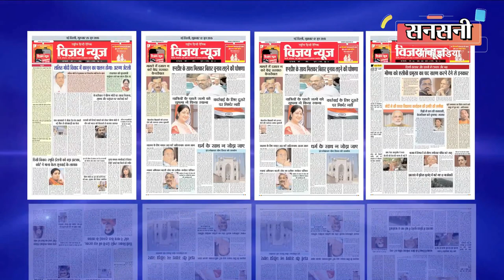पैरोल लेकर फरार हुआ हत्या व डकैती का कैदी गिरफ्तार, आठ साल से था फरार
मर्डर और डकैती के एक मामले में आजीवन कठोर कारावास की सजा काट रहा एक कैदी पैरोल मिलने के बाद ऐसा फरार हुआ था की उसे दबोचने में क्राइम ब्रांच दक्षिणी रेंज आरके पुरम की टीम को पुरे आठ साल लग गए। पुलिस को चकमा देने के लिए आरोपी पिछले आठ साल से देश के अलग अलग राज्यों में अपना  नाम और हुलिया बदलकर छुपता फिर रहा था। आठ साल में आरोपी ने मात्र एक गलती की और उसी एक गलती की मदद से  क्राइम ब्रांच की टीम ने आरोपी को दबोच लिया।  फरार कैदी की पहचान पश्चिम बंगाल निवासी  39 वर्षीय करण सिंह मंडल उर्फ करण मंडल के रूप में हुई है।

अमित गोयल डीसीपी क्राइम ब्रांच ने बताया की लगभग 22 साल पहले दिनांक 27 अप्रैल 2000 को आरोपी करण सिंह मंडल उर्फ करण मंडल लूट के इरादे से नई दिल्ली के भगत सिंह मार्ग स्थित एक घर में घुसा था। लूट के दौरान आरोपी ने घर में मौजूद एक दलजीत कौर नामक महिला की हत्या भी कर दी थी और आरोपी रंगे हात्थों पकड़ा गया था। थाना मंदिर मार्ग में धारा 302/397 और  25/27 आर्म्स एक्ट के तहत के मामला दर्ज कर आरोपी को जेल भेज दिया था।  सबूत और गवाहों के आधार पर एसएन ढींगरा अडिशनल सेसन जज पटियाला हाउस कोर्ट ने दिनांक 26 अक्टूबर 2004 को आजीवन कठोर कारावास की सजा सुनाई थी। पिता की मौत पर दिनांक 31 अक्टूबर 2015 को कैदी को दो सप्ताह की पैरल मिली थी। पैरल पर जेल से बाहर निकलने के बाद कैदी फरार हो गया था।

पिछले आठ साल से फरार कैदी को दबोचने के लिए क्राइम ब्रांच की कई टीमें काम कर रही थी। लेकिन आरोपी का कोई सुराग नहीं मिल रहा था।

आठ साल से फरार कैदी को हर हाल में दबोचने के लिए अमित गोयल डीसीपी क्राइम ब्रांच ने दबंग एसीपी उमेश बर्थवाल की सुपरविजन व तेज तर्रार इंस्पेक्टर राकेश शर्मा के नेतृत्व में एसआई उदयवीर, हेड कांस्टेबल सूर्यदेव, सुधीर, घनश्याम, सतपाल और संजय यादव की एक विशेष टीम का गठन किया।

टीम के पास फरार कैदी का न तो कोई मोबाइल नंबर था और न ही यह पता था की आरोपी कहां रह रहा है। टीम ने सबसे पहले आरोपी के गांव तुमिला, जिला मिदनापुर पश्चिम बंगाल में   स्थानीय मुखबिरों की मदद से जानकारी जुटाई तो पता चला की आरोपी की पत्नि व दो बच्चे तो गांव में ही रह रहे है लेकिन आरोपी अपने परिवार के साथ नहीं है।

तेज तर्रार इंस्पेक्टर राकेश शर्मा ने मुखबिरों की मदद से आरोपी की पत्नि व दोनों बच्चों के मोबाईल नंबर ले लिये और सर्विलांस पर लगवा दिये।

क्राईम ब्रांच की टीम ने आरोपी की पत्नि व बच्चों के मोबाईल नंबरों की पिछले कई साल की काॅल हिस्ट्री खंगाली लेकिन उसकी पत्नि व बच्चों के मोबाईल नंबरों से यह पता चलता था कि यह कुछ लोगों से तो बात करते है लेकिन जितने भी लोग थे सब रिश्तेदार थे। फरार कैदी करण सिंह मंडल उर्फ करण मंडल शायद किसी नंबर पर बात नहीं कर रहा था। टीम अंधेरे में थी। धीरे धीरे काफी समय निकल गया। लेकिन टीम लगी हुई थी कि किसी भी हाल में आरोपी को खोजना था।

टीम को मुखबिरों से यह भी पता चला की आरोपी की पत्नि व बच्चे कोई काम धंधा नहीं करते है लेकिन फिर भी उनके पास किसी चीज की कमी नहीं है।

टीम ने जांच की तो पता चला की आरोपी का कोई भी रिश्तेदार इतना पैसे वाला नहीं है कि वो आरोपी के परिवार का खर्चा उठा सके।

दबंग एसीपी उमेश बर्थवाल को पूरा शक था की आरोपी ही अपने परिवार को खर्चे के लिए पैसा भेजता होगा।
टीम ने आरोपी की पत्नि व बच्चों के बैंक खातों को भी टटोला लेकिन कुछ भी संदिग्ध नहीं मिला।

टीम को यह लगा की आरोपी बैंक खाते में न भेजकर किसी के हाथ से पैसे भेजता होगा इसलिए टीम ने आरोपी के परिवार से मिलने आने वाले सभी लोगों की जांच की तो कुछ भी नहीं मिला।

टीम को मुखबिरों से पता चला की आरोपी की पत्नि महिनें में एक बार गांव में एक मनी ट्रांसफर की दुकान पर जरूर जाती है।

तेज तर्रार इंस्पेक्टर राकेश शर्मा का माथा ठनका की आरोपी के परिवार में कोई काम धंधा तो नहीं   करता है इसलिए किसी को भेजने के लिए इनके पास पैसे तो हो ही नहीं सकते लेकिन मनी ट्रांसफर की दुकान पर कोई वे बजह क्यों जायेगा।

सारी निगरानी व छानबीन करने के बाद टीम को लगा क्यों न मनी ट्रांसफर के दुकान के मालिक को टटोला जाए।

मनी ट्रांसफर के दुकानदार से पूछताछ से दंबग एसीपी उमेश बर्थवाल का शक सही निकला। आरोपी के परिवार को खर्चे के लिए कोई मनी ट्रांसफर से पैसे भेजता था।

मनी ट्रांसफर ट्रांजेक्शन की जांच की तो पता चला की दिल्ली में आईएसबीटी के पास मौजूद एक मनी ट्रांसफर की दुकान से पिछले कई महीनों से कोई व्यक्ति पैसा भेजता आ रहा है।

तेज तर्रार इंस्पेक्टर राकेश शर्मा को पूरा यकिन हो गया था की आरोपी दिल्ली में आईएसबीटी के आस पास ही कहीं छुपा हुआ है।

टीम ने आईएसबीटी के आसपास मुखबिरों का जाल बिछा दिया।

टीम की मेहनत रंग लाई और दिनांक 28 जुलाई को टीम के हैड कांस्टेबल सुर्यदेव को अपने सोर्स से पता चला की फरार कैदी को मजनू के टीले के आस पास घूमता देखा गया है।

हैड कांस्टेबल सुर्यदेव की सूचना पर टीम ने तुंरत मजनू के टीले पर छापे मारी की और आरोपी करण सिंह मंडल उर्फ करण मंडल को दबोच लिया।

पूछताछ में आरोपी ने बताया की पिता की मौत पर उसे 15 दिन की पैरोल मिली थी। लेकिन वो 15 दिन बाद जेल वापस नहीं गया और नाम और हुलिया बदलकर ओडिशा, पंजाब, आंध्र प्रदेश, पश्चिम बंगाल, उत्तर प्रदेश और दिल्ली में छुपकर काम करता रहा था। उसने खुलासा किया कि गिरफ्तारी से बचने के लिए वह इन राज्यों में किराए के मकान में रहता था। आरोपी ने बताया की वो पुलिस से बचने के लिए अपने पास मोबाईल भी नहीं रखता था और न ही अपनी पत्नि व बच्चों के मोबाईल पर काॅल करता था। लेकिन वो अपनी पत्नि व बच्चों से बहुत प्यार करता था। उसे पता था की अगर वो अपने परिवार के किसी भी सदस्य के बैंक खाते में पैसा भेजेगा तो पकड़ में आ जायेगा इसलिए वो गांव की ही एक मनी ट्रांसफर की दुकान पर पैसा भेज देता था और उसकी पत्नि वहां से ले लेती थी।